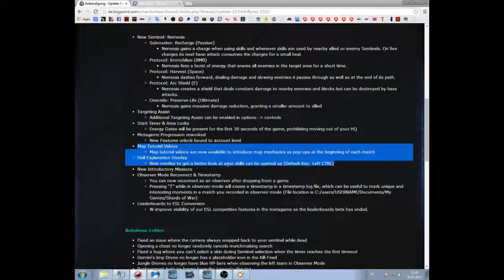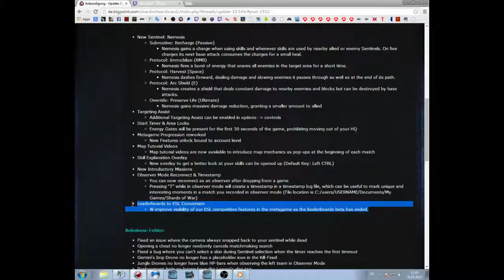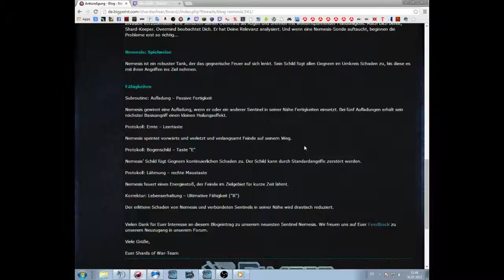Shards of War Update 33 - Neuer Sentinel: Nemesis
Heute morgen kam das neue Update von Shards of War raus, mit einem neuen Sentinel namens Nemesis und ein paar weitere Änderungen... Wie immer gibt es am Ende den Forums Eintrag um alle Änderungen nachlesen zu können, dieses mal aber nur auf Englisch...